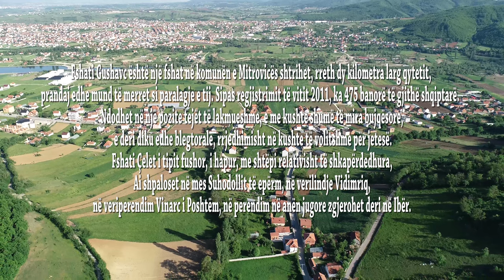Bukurit e fshatit Gushavc Mitrovicë Kosovë (pjesa e 4) 16.05.2022 (video4K)